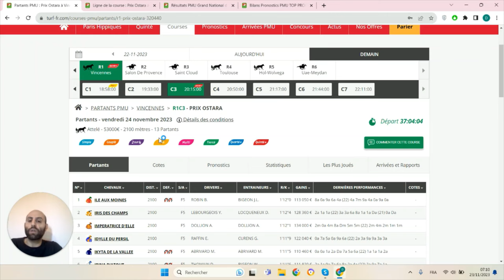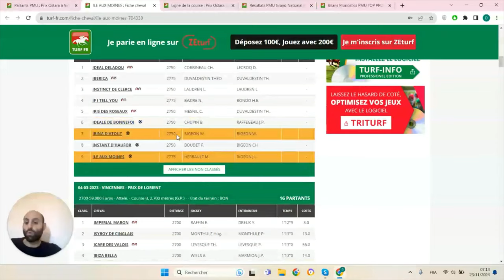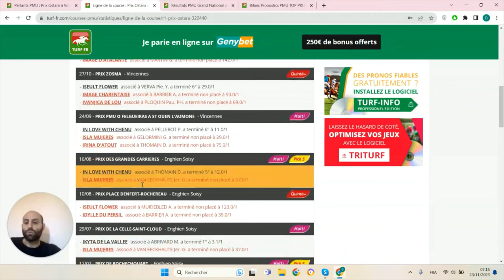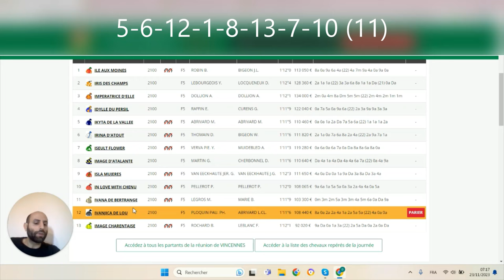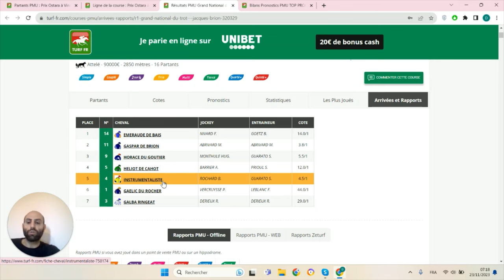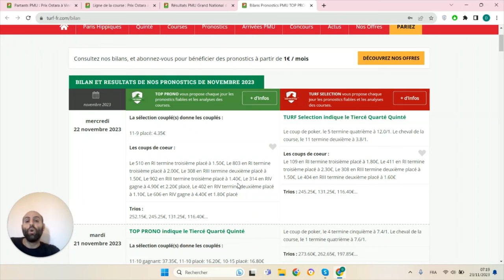PRONOSTICS PMU GRATUIT DE LA MINUTE QUINTE+ DU JOUR VENDREDI 24 NOVEMBRE 2023 #320440